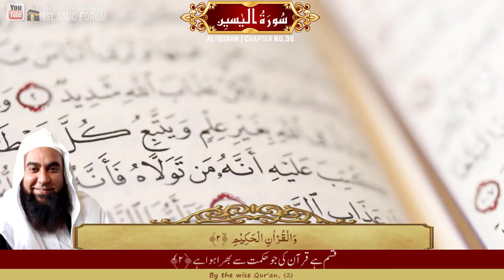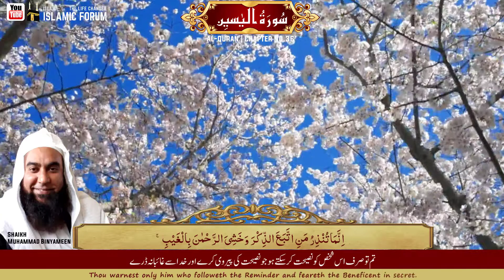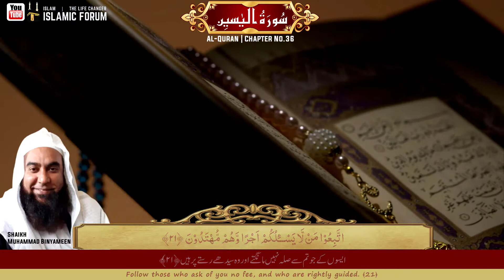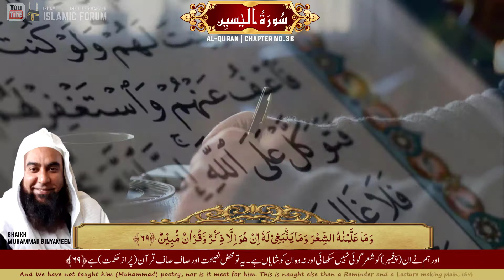Surah Yasin (Yaseen) 36 سورہ یسین | With English and Urdu Translations | Full with Arabic text (HD)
In this video, you will find amazing, the most beautiful recitation of Quran, Chapter 36, Surah Yasin (Yaseen) full HD سورہ یسین (یاسین), with English and Urdu translations and Arabic text, by Al-Shaikh Qari Muhammad Binyameen. This Surah is also known as "The Heart of The Holy Quran".

Hadith

(Al-Bukhari)

Benefits of Surah Yaseen 41 times for Marriage Proposal:
This surah for marriage proposal acceptance will increase your confidence so that you can present your marital relationship proposition with even more nerve.

Helps in Life issues:
Reciting The Yaseen every day helps you solve the problems of this worldly life and eases the tests of life or a life partner.
The recitation invokes the blessing of Allah SWT on the reciter.
This surah is also known for abolishing multiple fears from the heart.